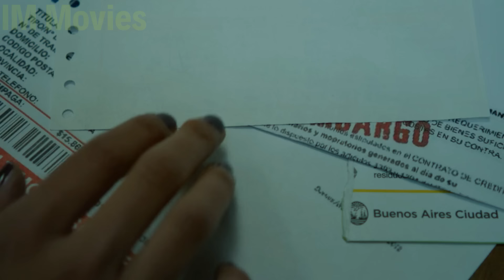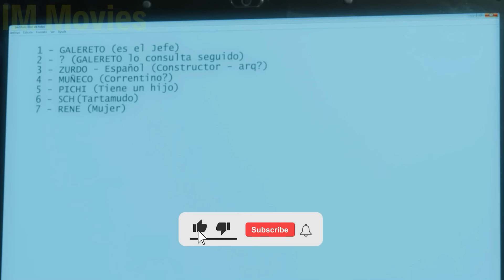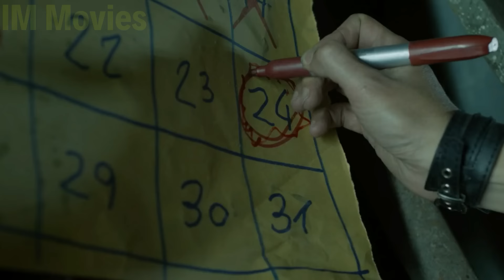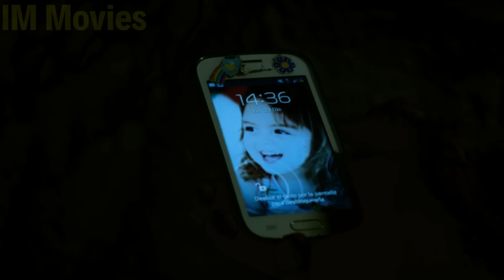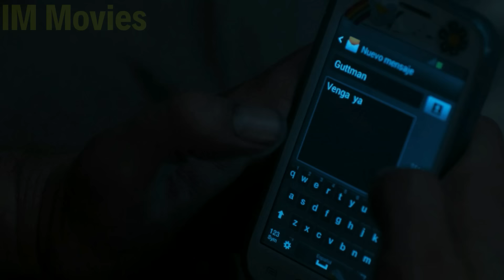This Man Discovers A Hole In His Basement That Leads To a Bank Vault, Now He Takes Advantage of It!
This man is a paraplegic computer engineer confined to a wheelchair, When he receives a foreclosure letter from the bank an unexpected discovery happens! He stumbles upon a hole in his basement that leads directly to a bank vault!